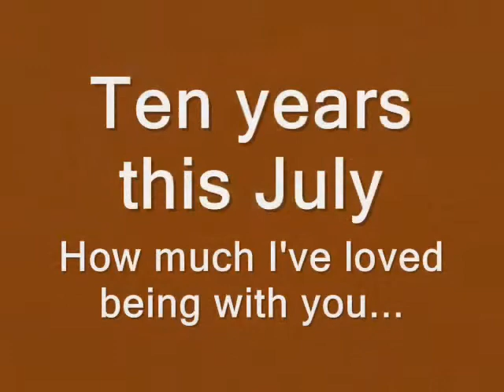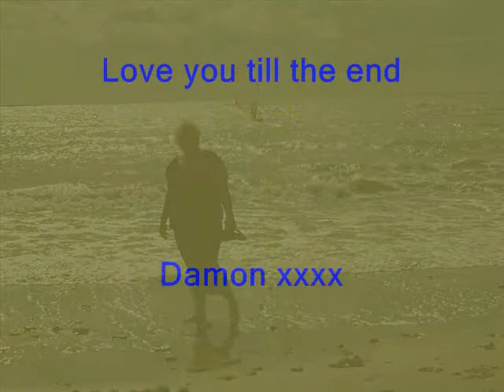10 years on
A few memories of the past ten years of marriage to Shaz, with background music by Fyfe Dangerfield.